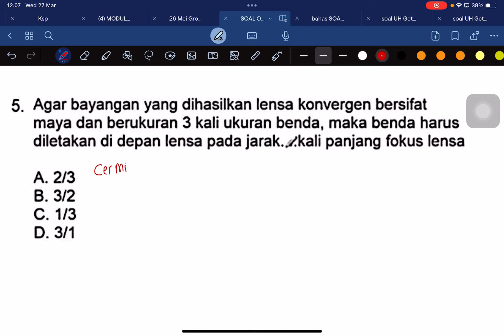Bahas Soal OSN IPA SMP PART 2